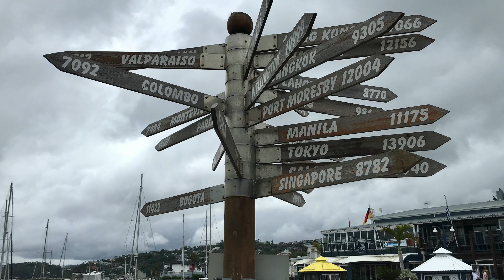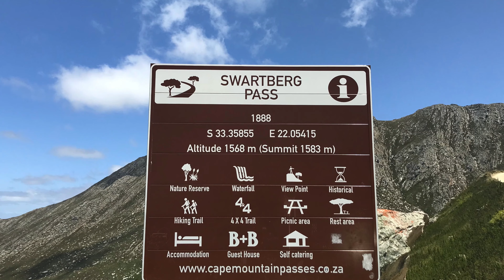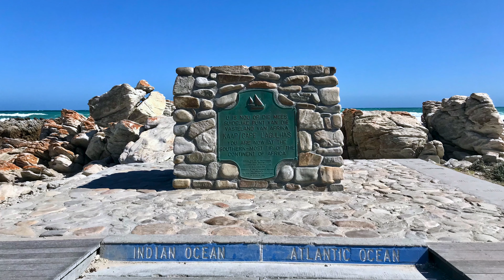South Africa honeymoon, part 2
From here we drove to the summit of Swartberg Pass.
We were surprised to see some luxury cars from Stuttgart on the way to Berrydale where we had the best milk shake ever :-)
And after trail running in the afternoon I was told that there live cobras between the bushed. Fortunately I'm, still alive :-)
In Hermanus we weren't lucky to see some whales. But our hike along the coast was funny, too!